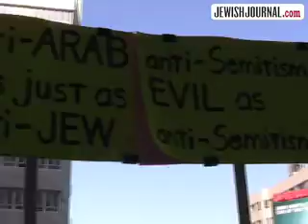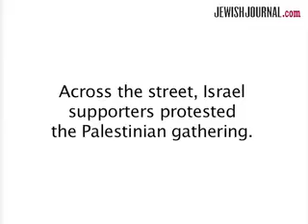Dueling L.A. Demos: Muslim protest and pro-Israel rally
[March 7]Dual Protests conducted outside the Israeli Consulate in Los Angeles.   A protest led by Amir Abdel Malik Ali, Imam of Masjid Al-Islam in Oakland, is countered by a pro-Israel rally where -- in contrast to
the hate speech across the street -- Rabbi Daniel Bouskila leads a hymn calling for peace. Video by Jay